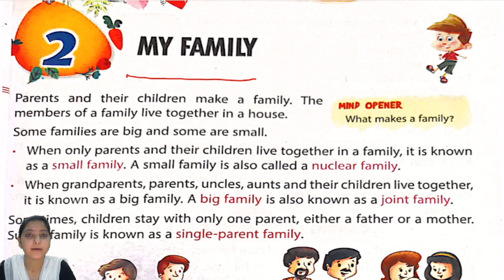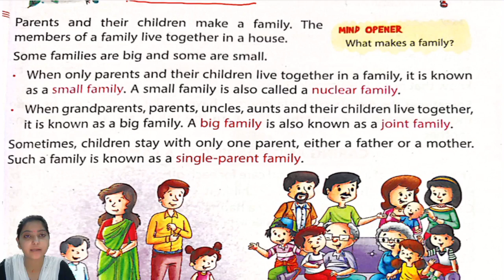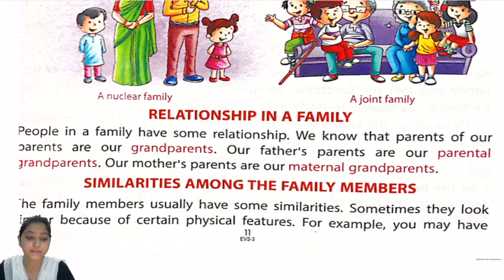CLASS 03 II EVS II LESSON 02 II PART 01